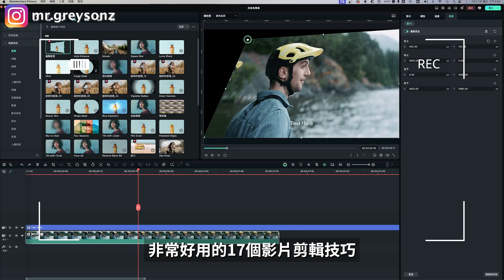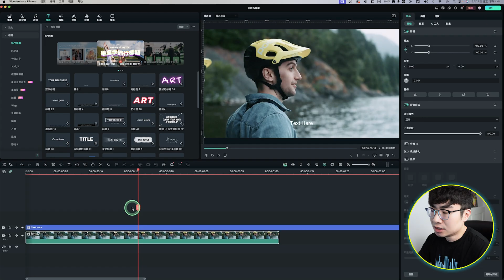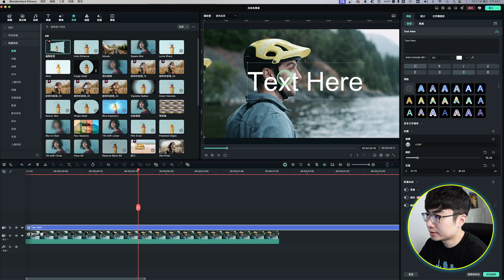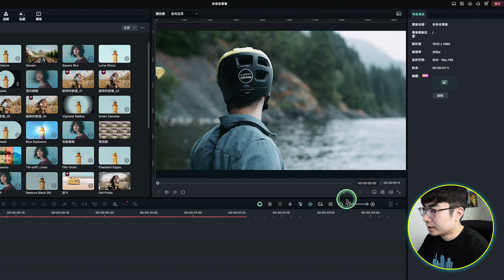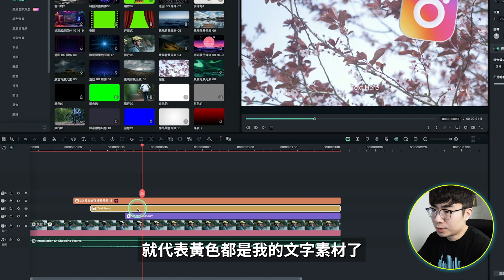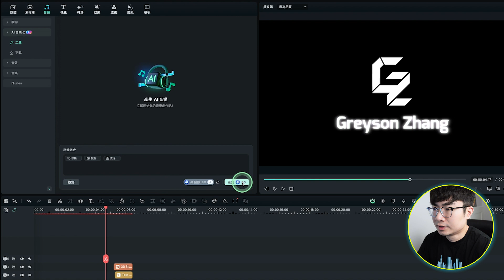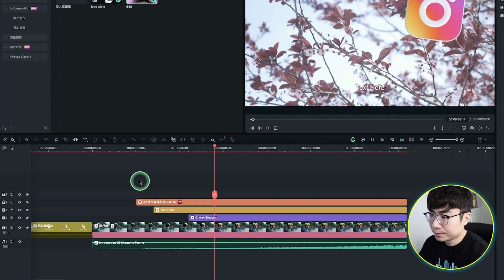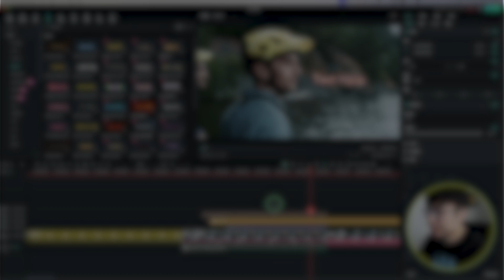【影片剪輯教學】你可能還不知道的用Filmora剪輯的17個技巧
這期影片會告訴你在使用Filmora剪輯影片的過程中，非常好用的17個技巧，我相信你可能都還不知道。掌握這些技巧可以讓你更快速的剪輯出更好看的影片。

時間軸：
0:00 開場
0:38 Filmora免費試用
1:07 文字轉語音
1:35 畫面裁剪縮放
2:14邊角定位
2:44曲線文字
3:12繪圖工具
3:52快速預覽模式
4:10尺規功能
4:48相似尋找
5:16色彩標記
6:11 Logo展示
6:55 快速創建片頭
7:24 AI音樂
8:14 視訊音訊分離
8:42 停用片段
9:00循環動畫
9:24關鍵幀快捷鍵

10:04複製關鍵幀變化
10:44 更多Filmora教程